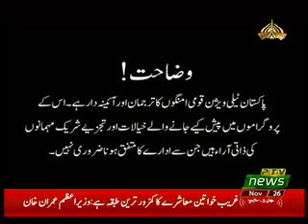LIVE AT FIVE 26 11 2019